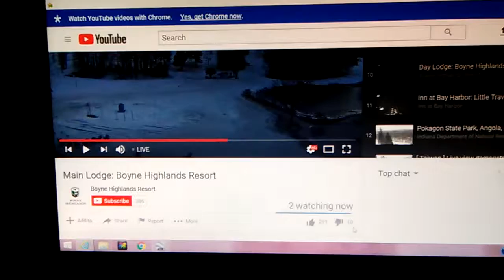Dark orb over Boyne Resort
3.29.18 observed this round shadow over boyne resort. This is the main resort. Any gestures of good faith will help me...help others. Thank you in advance for your kind words, thoughts and support. Digiduit